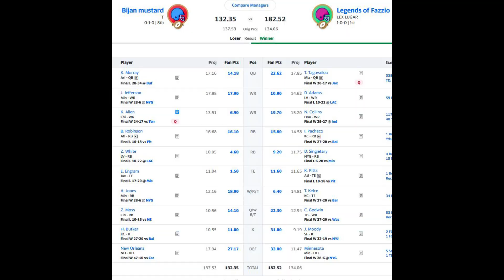No Fun League XVI 2024 Week 1 Review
Let's see what went down in week 1